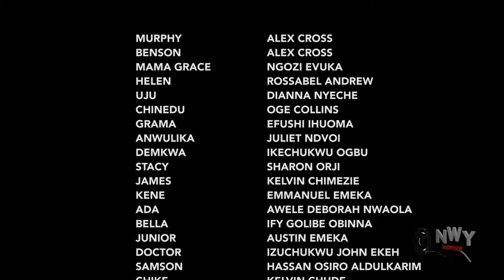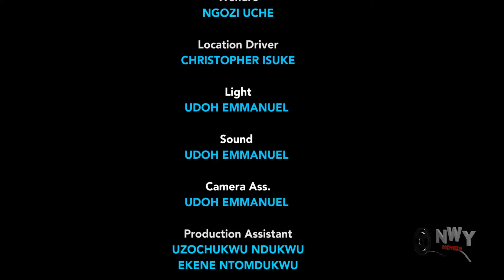LOVING SOMEONE LIKE YOU [EP 5&6] - ALEX CROSS| SONIA NNEBE| JOSHUA |UCHE NEW GLAMOUR NIG. 2024 MOVIE